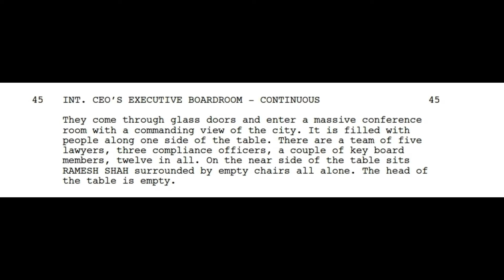3 Things You DIDN'T Know About Margin Call (Breakdown) (Behind the Scenes) (Interview Info)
In this video, we take a look at three facts you (probably) didn’t know about Margin Call

Fact 1 Link:

Ann Thompson’s Interview with Zachary Quinto and JC Chandor

Fact 3 Link:

Hollywood Streams Interview with Simon Baker and Demi Moore

I used Adobe Podcast’s free Enhance feature.

Photos from Wikimedia Commons

Description
Sir Ben Kingsley Signing Autographs out Front of Massey hall before the Tiff 08 Premiere of Fifty Dead Men Walking

Date 10 September 2008, 21:16
Source
Uploaded by Diaa_abdelmoneim
Author christopherharte

Author
David Shankbone  (1974–) wikidata:Q12899557

Date 8 December 2013, 13:38
Source View from Hilton Times Square, Room 4206
Author Rob Young from United Kingdom

Margin Call Explained

Margin Call Breakdown
Margin Call Senior Partners Emergency Meeting
Margin Call First Meeting

Margin Call Peter discovers the firm's projected losses on MBS products

"It's just money. It's made up" - Margin Call

Margin Call - Fire Sale of Mortgage Bonds (Wall Street Investment Bank Trading)

Fire Sale - Margin Call

Eric Dale is fired - Margin Call

Margin Call - Searching for Eric Dale and Sam meets with Will

Margin Call - It didn't seem like much of a choice

Margin Call - Will Emerson talks about the impending financial turmoil

Margin Call - Fire Sale Pep Talk

Margin Call Best Quote by Will Emerson

Margin Call Seth Jared fired

Margin Call Ending

Margin Call Stanley Tucci Paul Bettany

Margin Call Sarah Robertson fired

Margin Call Will Emerson Jared Cohen parking garage

Margin Call Sarah Robertson Jared Cohen

Margin Call Zachary Quinto as Peter Sullivan

Margin Call Jeremy Irons as John Tuld

Margin Call Paul Bettany as Will Emerson

Margin Call Simon Baker as Jared Cohen

Margin Call Penn Badgley as Seth Bregman

Margin Call Demi Moore as Sarah Robertson

Margin Call Stanley Tucci as Eric Dale

Margin Call Aasif Mandvi as Ramesh Shah